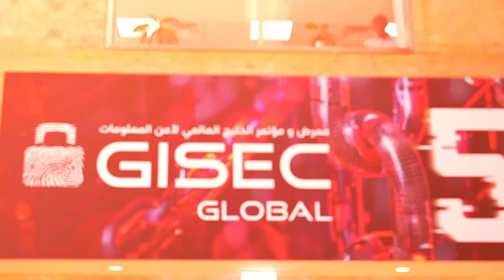Cyber Escape Rooms & Vans? emt’s Wild New Way to Teach Cybersecurity at GISEC GLOBAL 2025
Step into the future of cybersecurity education with emt’s groundbreaking innovations unveiled at GISEC!  In this exclusive video, Khaled Kamel, Director of Professional and Managed Services at emt, gives us an insider look at how the company is gamifying and mobilizing cybersecurity awareness like never before.

Discover how emt is shaking up traditional training with interactive, real-world experiences designed to make a lasting impact.

What’s Inside:
🟩 Cyber Escape Room
A hands-on, gamified environment where teams tackle real-world cyber challenges.
🟪 Cyber Van
A fully-equipped mobile unit delivering cybersecurity education directly to schools, businesses, and local communities.
🟨 Ongoing Awareness Initiatives
Explore how emt fosters continuous cyber resilience beyond expos and events.
🟥 Expert Insights
Hear Khaled Kamel share emt’s mission to redefine how industries approach cybersecurity learning.